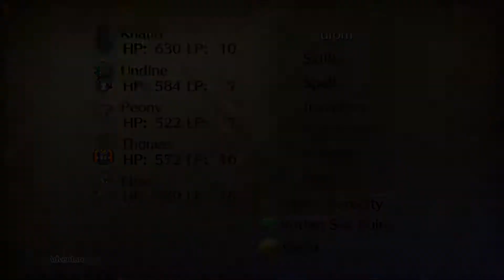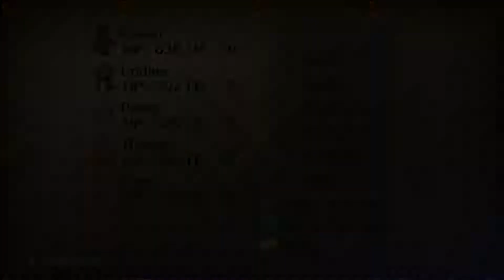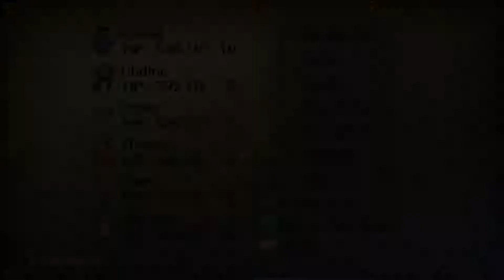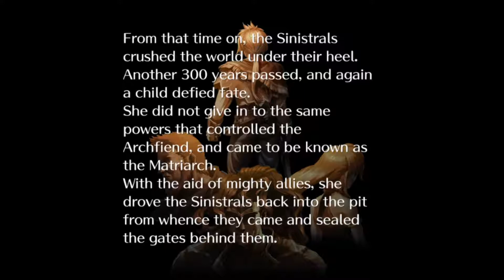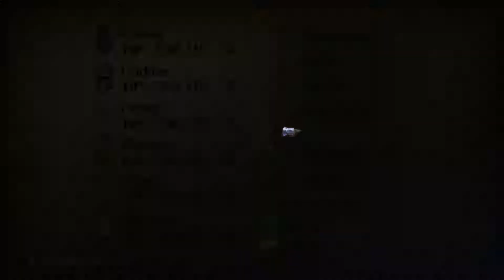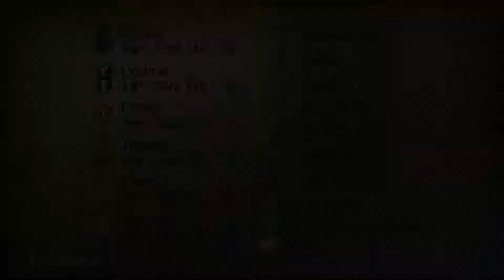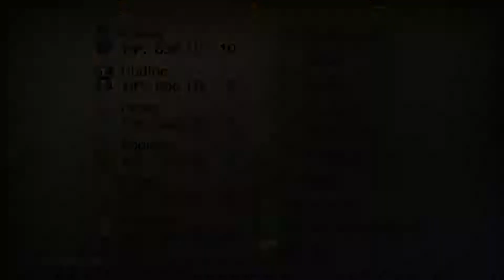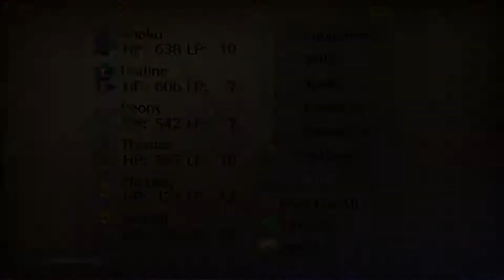Romancing SaGa 3: No Where Fast Once Again, The Matriarch's Trials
Green Dragon Lord failed attempts once more, and then at least I was able to complete the Matriarch's trials.